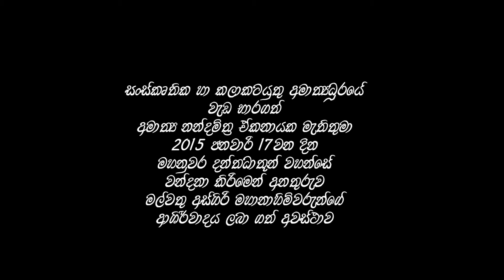Minister Nandemithra Ekanayke commencing duties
On the 17th of January 2015 the appointed Minister of Culture & the Arts, Honarable Nandemithra Ekanayke, after worshiping the Kandy Tooth Relic recieves the blessings from Malwatu - Asgiri Mahanayke Thero.